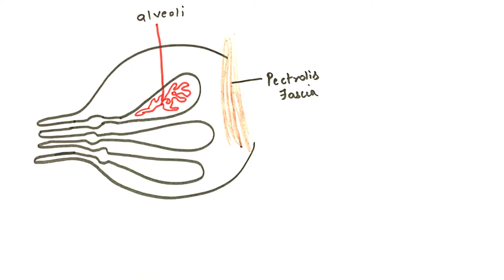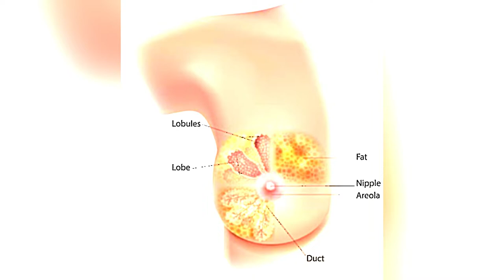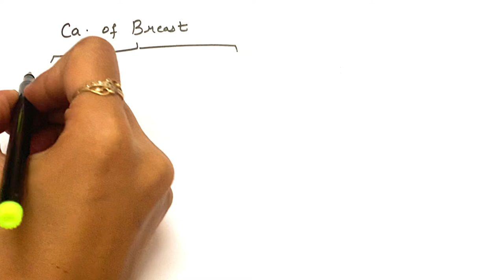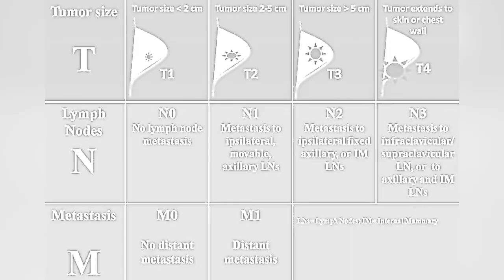Breast Cancer - Explained Easily With Notes -Risk Factor, Types,Symptoms, Investigation & Treatment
Hello Everyone!

Today in this video i have explained Breast Carcinoma.

If you have any doubt regarding this topic, comment down I will try to answer It.

It really took lot of determination & hard work to make this video possible. From hours of shooting to enormous research to make it as easiest as possible.

Any information on diseases and their treatment available at this channel is intended for general guidance only and for learning purposes. Always seek the advice of your physician with questions regarding to you..r medical condition. Our channel shall not be liable for any direct, incidental, indirect or punitive damages arising out of access to use use of any content available on this channel. HEALTH IS WEALTH

Thanks & Regards,
Dr Prachi Premchand Mahajan.